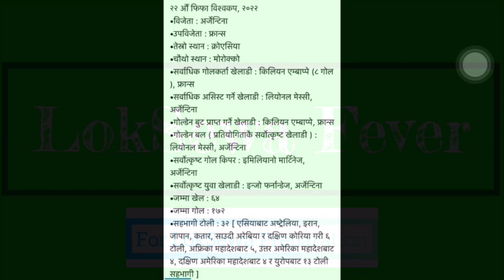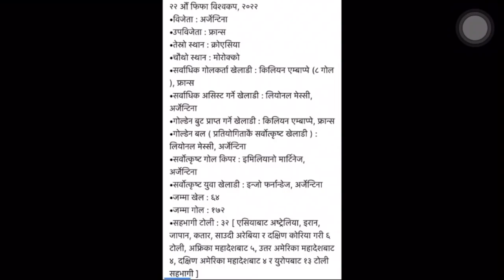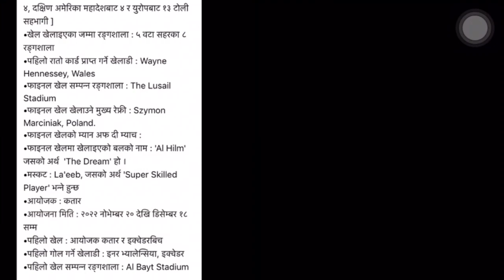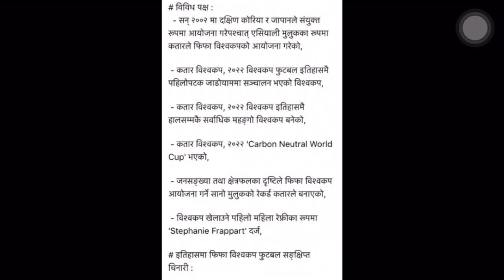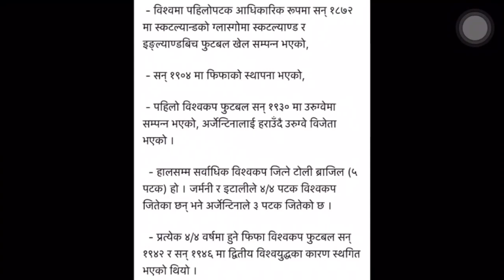fifa world cup 2022 updates | world cup gk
This video is about latest updates of FIFA world cup 2022 and past world cup 🗺
World 🌎 🌍